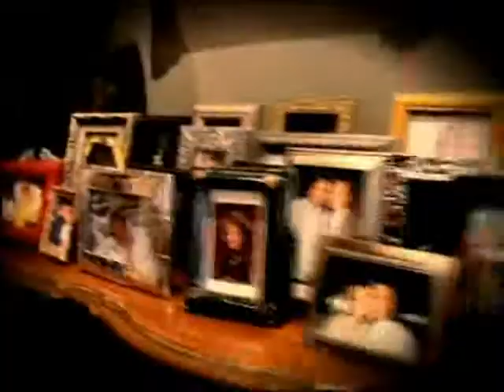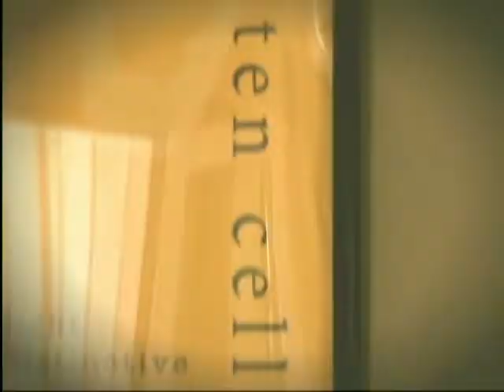Dr. Emily McLaughlin | Hot Docs Pt.7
Dr. Emily McLaughlin from West Magnolia Plastic Surgery talks about Tummy Tucks.